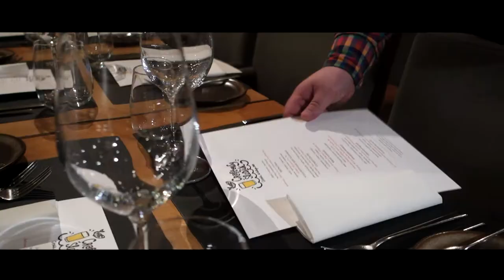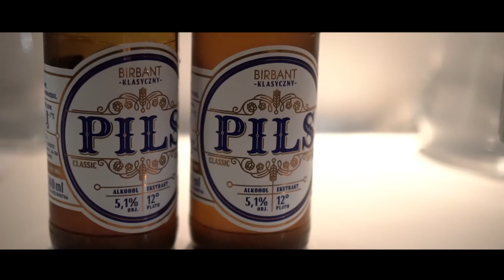Craftowy Śledzik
W lutym razem z Restauracja Sztuczka zorganizowaliśmy pierwszą edycję Craftowego Śledzika 🐟
Dania przygotowane przez Szefa Jacka Koprowskiego połączyliśmy z z piwami z zaprzyjaźnionych browarów z Deer Bear, Browar Kingpin, Browar BIRBANT, Himburgs Braukunstkeller, Browar Widawa, Jan Olbracht Browar Rzemieślniczy